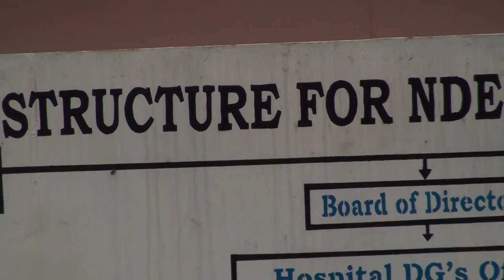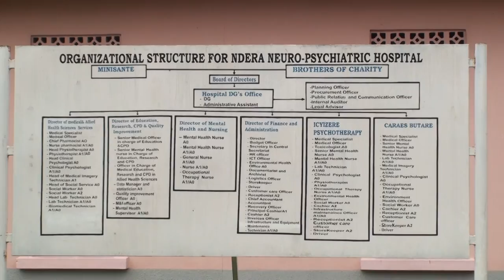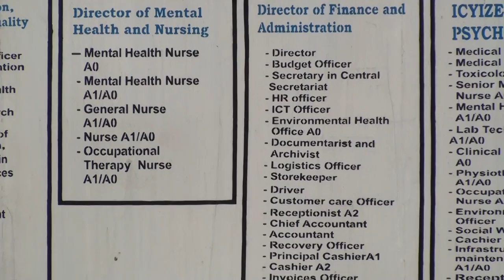I Ndera: Abaforomo baratabaza nyuma yaho umwe muribo avunwe n'umurwayi w'indwara yo mu mutwe